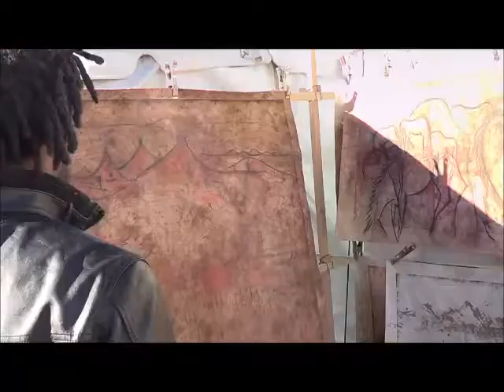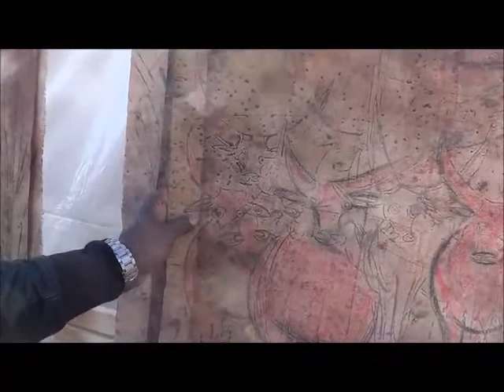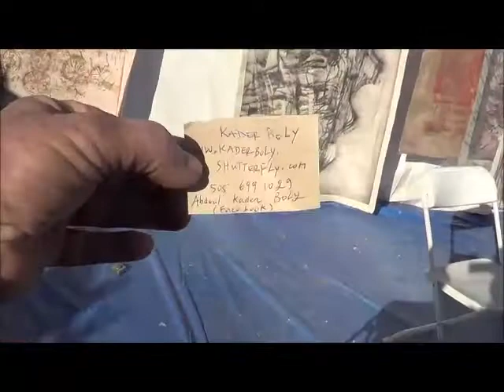Kader Boly - A Featured Vendor /Artist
KRAZTV  shows Kader Boly as a Featured Vendor @ African Arts Village.